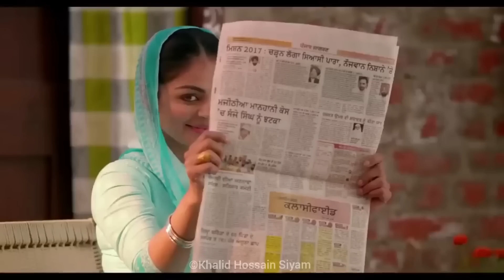status youtubeshorts shoelover viral